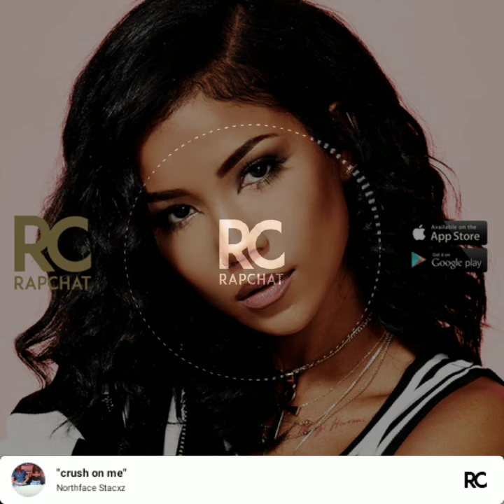Northface Stacxz, Zag Anthay & Zag Jhene Shhh! GOOD NIGHT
CT Breaux cry Kasich CYBUZZY CUB JURASSIC VICISSITUDES DUBUQUE BICYCLIST CRIB BUREAUX HI JURASSIC HIBISCUS HI MUSIC HI BUREAUX HUMIDIFIER BICYCLIST KUBIAK HOBBYISTS BOUNTEOUS BOBBITT HOCUS NOBODIES JUICIEST HONEOYE BICYCLIST JINTAO HYPOXIC KINETIC VICISSITUDES HICCUPS HYBRIDIZATION GUIDEBOOK